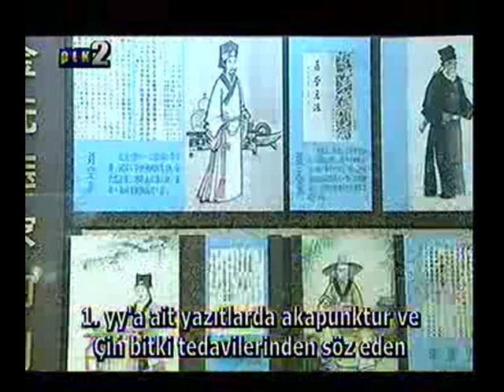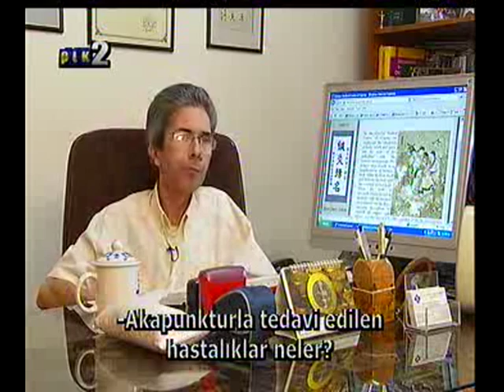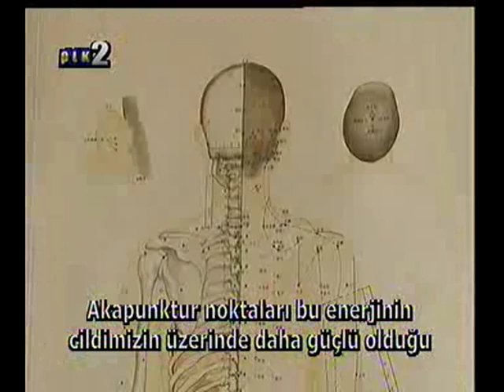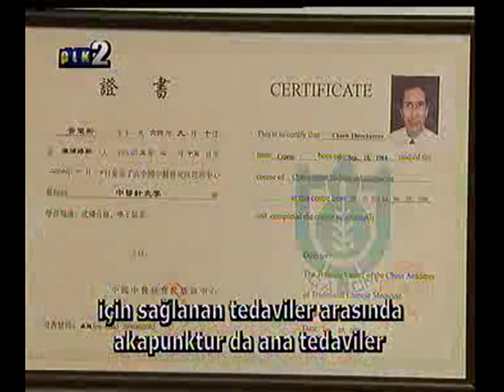TV Interview with Dr. Charis Theocharous on Biz Emis CYBC 2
Βελονισμός και Κινέζικη Βοτανική Ιατρική - Μια τηλεοπτική συνέντευξη με τον Δρα Χάρη Θεοχάρους στην εκπομπή Biz Εμείς στο ΡΙΚ 2.